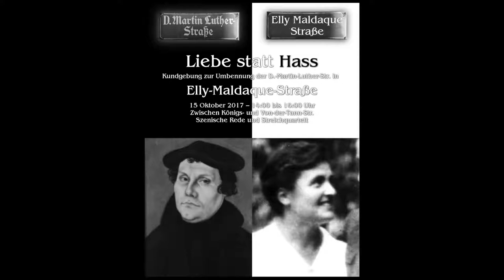„Liebe statt Hass“ - Elly Maldaque statt Martin Luther!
Szenische Rede mit Streichquartett, aufgeführt von Aktivist*innen der Initiative Recht auf Stadt Regensburg in Zusammenarbeit mit dem Bund für Geistesfreiheit (bfg) Regensburg und dem ueTheater.

00:13 Musik: Bauern
03:13 Obrigkeitsdenken
09:38 Musik: Papst, Erasmus, Täufer und Engel
10:33 Andersdenkende
18:40 Musik: Behinderte, Hexen und Frauen
19:47 Ausgrenzung
25:33 Musik: Juden
27:14 Holocaust
32:43 Elly Maldaque
52:40 Musik: Elly Maldaque

Luther war ein Hassprediger. Er rief dazu auf, die Häuser von Juden einzureißen, ihre Synagogen zu verbrennen, sie in Arbeitslager zu stecken und alles Jüdische zu liquidieren, „damit nicht das ganze Volk verdorben werde.“ Aber auch gegen aufständische Bauern kannte er nur ein Mittel: Totschlagen „– so, wie man einen tollen Hund totschlagen muss.“ Auch für behinderte Kinder verlangte er eine ähnliche Lösung: Ersäufen, „denn solche Wechselkinder sind lediglich ein vom Satan in die Wiege gelegtes Stück seelenloses Fleisch, das nicht gedeiht, sondern nur frisst und säugt.“ Selbstredend wollte er auch Hexen „selber verbrennen“ und untreue Frauen „rädern und ädern lassen.“

„Der Weisheit letzter Schluss ist die Milde und die unversiegbare Liebe.“ So lautete ein Tagebucheintrag der Regensburger Lehrerin Elly Maldaque, die von 1920 bis 1930 an der Von-der-Tann-Volksschule unterrichtete. Krasser lässt sich die Gegenposition zu Luther kaum formulieren. Da sich Frau Maldaque immer mehr für die soziale Frage interessierte, wurde die Politische Polizei, der damalige Verfassungsschutz, bald auf sie aufmerksam. „Hakenkreuzler“ beschatteten sie in deren Auftrag. Die Volksschullehrerin wurde fristlos entlassen und unter einem Vorwand in die Psychiatrie eingeliefert, wo sie nach nur wenigen Tagen, am 20. Juli 1930 verstarb.

Haben wir aus Ellys Schicksal gelernt? Nein! Eine offen rechtsextreme Partei erreicht ein erschreckend hohes Ergebnis und wird demnächst in den Bundestag einziehen. Es ist höchste Zeit, demokratische Zeichen zu setzen! Daher fordern der Bund für Geistesfreiheit Regensburg und die Initiative Recht auf Stadt die Umbenennung der D.-Martin-Luther-Straße in Elly-Maldaque-Straße. Symbolträchtig wird dafür am 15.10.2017 die nach dem Hassprediger benannte Straße für mehrere Stunden gesperrt werden. Wo ansonsten Autos und Motorräder dröhnen wird von 14 bis 16 Uhr ein Streichquartett und eine szenische Rede mit Schauspieleinlagen erklingen. Schließlich wird in einer Kunstaktion die Straße umbenannt werden. Zeitgleich wird ein Umbenennungsantrag beim Stadtrat eingereicht.

Elly Maldaque: „Nun fällt mir alles leicht und alles versteht sich von selbst und alle Kräfte stellen sich ein, seit ich den Urquell des Lebens erkannt habe und den Weg des Menschenrechts gehe.“ An solchen Menschen sollten wir uns orientieren, nicht an Totschlägern (Luther über Luther).